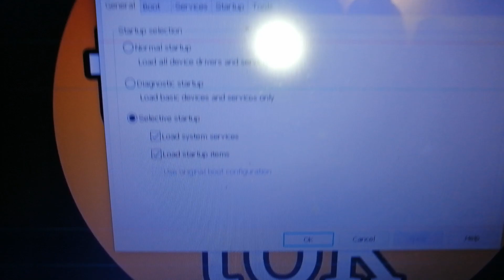how to access system configuration from search box in windows 10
how to access system configuration from search box
how to open system configuration from search box in windows
how to access system configuration in windows 10
how to open system configuration from search bar in windows 10
windows 10 me system configuration kaise open kare